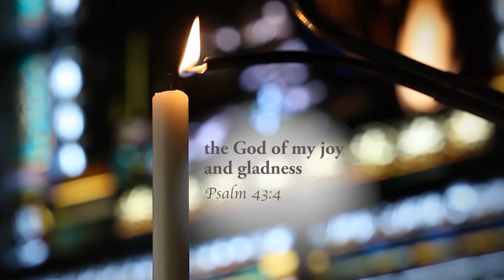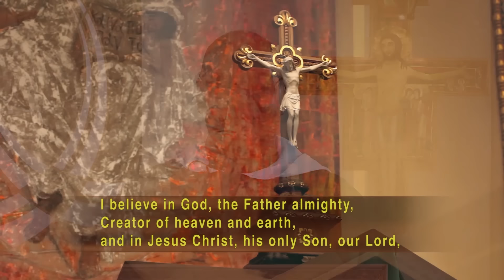Catholic TV Mass Online August 04, 2024: 18th Sunday in Ordinary Time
Presider: Fr. Brian Walker, O.P.
Parish: Dominican Friars
Choir: St. Anthony on the Lake

A proclamation of the holy gospel according to St. John. Glory to you, o Lord.

When the crowd saw that neither Jesus nor his disciples were there, they themselves got into boats and came to Capernaum looking for Jesus. When they found him across the sea they said to him, "Rabbi, when did you get here?" Jesus answered them and said, "Amen, amen, I say to you, you are looking for me not because you saw signs but because you ate your fill, the loaves. Do not work for food that perishes but for the food that endures for eternal life, which the son of man will give you. For on him the father, God in heaven has set his seal." So they said to him, "What can we do to accomplish the works of God?" Jesus answered and said to them, "This is the work of God, that you believe in the one he sent." So they said to him, "What sign can you do that we may see and believe in you? What can you do? Our ancestors ate manna in the desert, as it is written: he gave them bread from heaven to eat." So Jesus said to them, "Amen, amen, I say to you, it was not Moses who gave the bread from heaven; my father gives you the true bread from heaven. For the bread of God is that which comes down from heaven and gives life to the world." so they said to him "sir give us this bread always." Jesus said to them, "I am the bread of life; whoever comes to me will never hunger, and whoever believes in me will never thirst."

Have you ever been in a situation where you wanted to help someone but you had to stop and think about it? They're all kinds of reasons that go through one's mind first of all, you know that if you help you are now vulnerable. But what is it that you are vulnerable to? All you have to do it drop off a dollar or two and keep going right? Wrong. You are now part of the story. You are involved. And for this very reason so many people don't give a thing. But what's the harm? Just ask the people that do give. Some people find themselves wanting more. And some people especially when they know who you are, they keep coming back for more. In other words, they know a good thing when they see it. When the people saw Jesus he recognized right away why they were there. Even though they said it was for another reason. They recognized a good thing when they saw it. They wanted to continue to be with this miracle worker. But slowly and surely they began to learn that it was much more than his miracles that attracted them but the person that he was. We must do the same. We must see Jesus for who he is. He is the one who invites us to EVERLASTING LIFE IN HIM. AMEN.

Entrance: Glory and Praise to Our God
Text: Psalm 65, 66; Dan Schutte, b.1947 Tune: Dan Schutte, b.1947; acc. by Sr. Theophane Hytrek, OSF, 19151992, alt.

Psalm 78: The Lord Gave Them Bread

Sending Forth: Joyful Joyful We Adore You
Text: Henry van Dyke, 18521933, alt. Tune: HYMN TO JOY, 8 7 8 7 D; arr. from Ludwig van Beethoven, 17701827, by Edward Hodges, 17961867

Mass Setting: Mass for Sister Thea Bowman